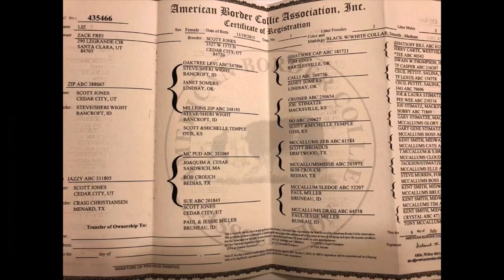HOLTLANDCATTLE.COM CHIEF X LIZ PUPS 1222 CHARLIE & BILL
This video has two 9 month old  FULL BROTHERS from the first pairing of Chief & Liz.  This was a good pairing  of these to great working dogs